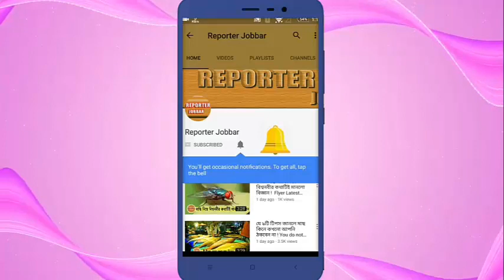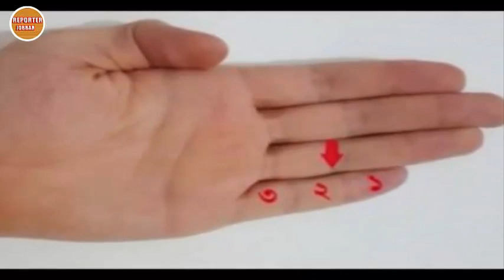আপনার কড়ে আঙুলে এই লক্ষণটি রয়েছে? তাহলে নিশ্চিন্ত থাকুন নিজের ভবিষ্যৎ নিয়ে !!!